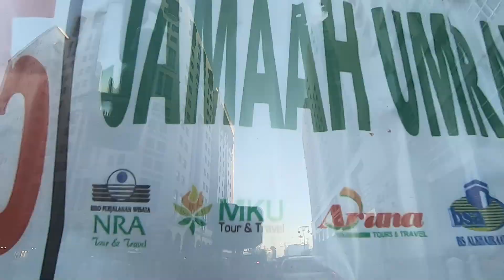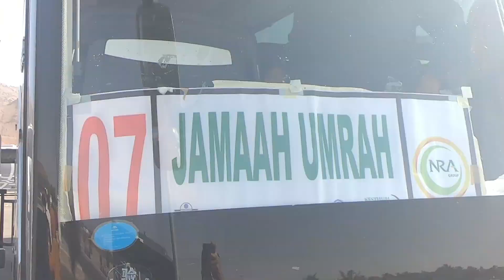GROUP 1 FEBRUARI 2023 BSI BATCH 3 CITY TOUR MADINAH